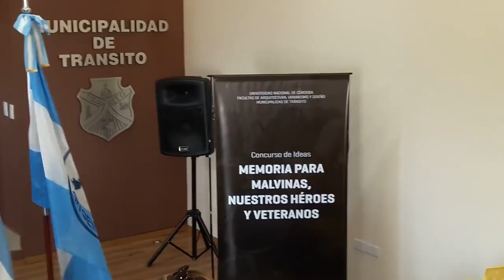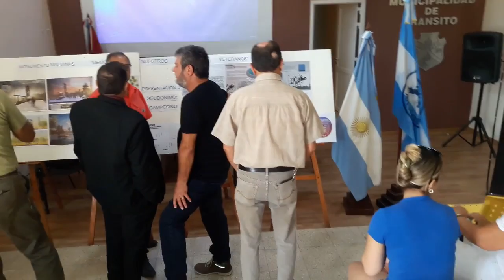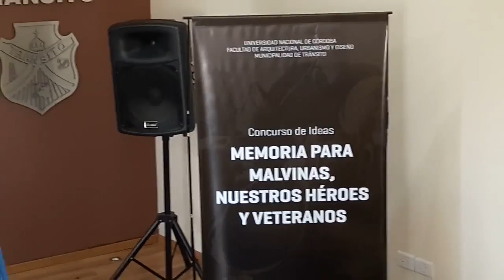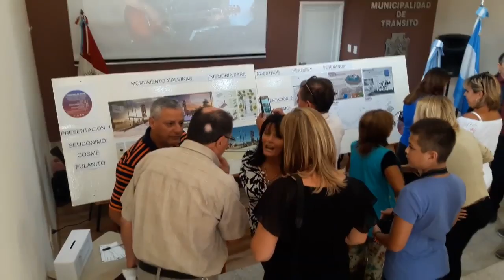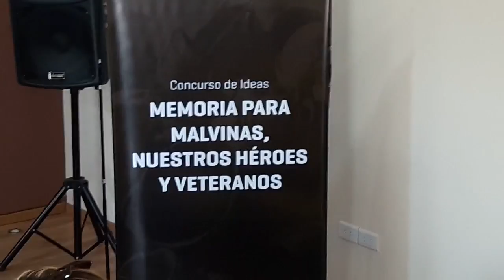Gabriela Ramon Pta. Concejo Deliberante Tránsito